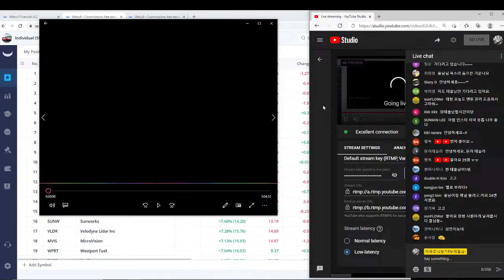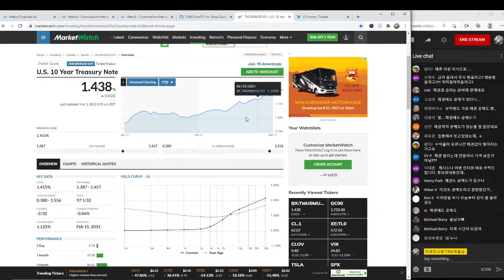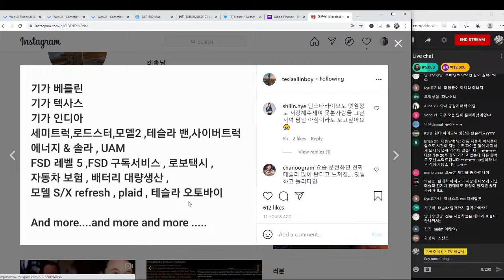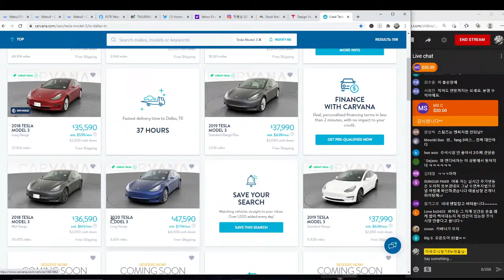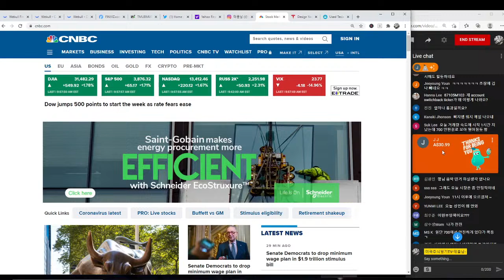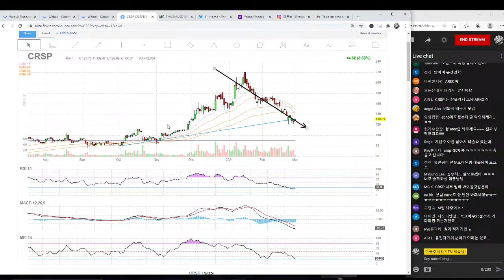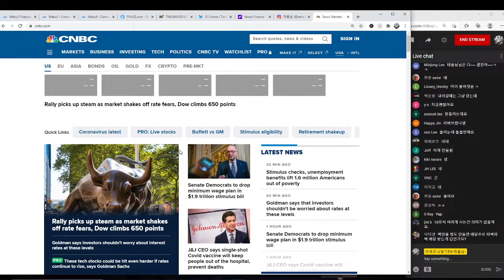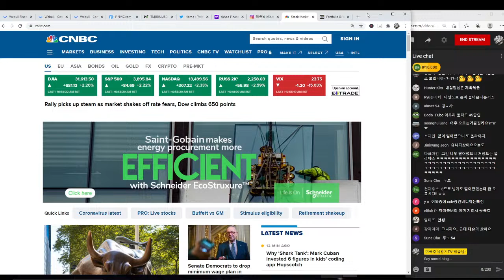3월1일 미국현지 미국주식 실시간 트레이딩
Webull 어카운트를 여실떄 밑에 링크를 이용하시면 4개의 공짜 주식을 줘용!
2개는 $2.5~$250 다른 2개는 $8불 ~ $1600불 입니다* ($100불 디포짓을 하셔야되요)
여러분들도 공짜주식을 받구 저도 받습니다 어카운트 여실일이 있으시면 밑에 링크를 이용해 주세요 ^^; 오픈하시구 100불을 디포짓 하셔야 공짜 주식을 받을수 있습니다